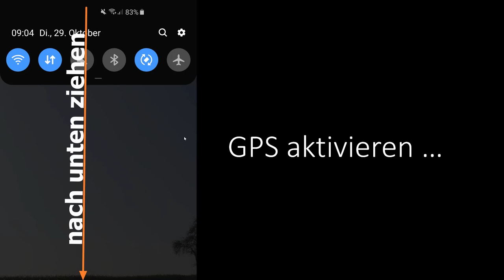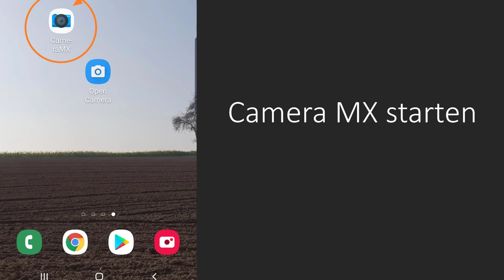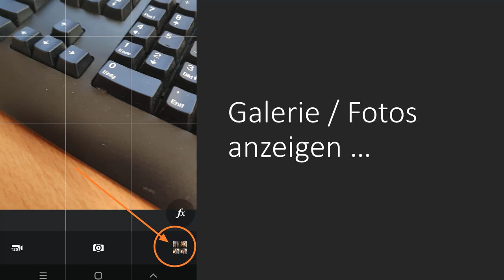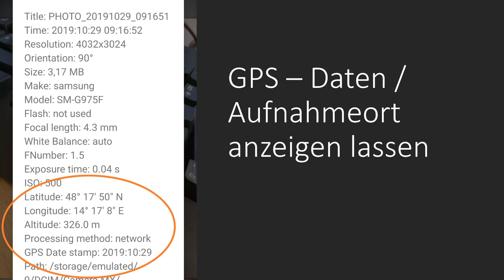Geotagging nutzen mit der Android App Camera MX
In diesem Video erfährst du was man unter dem sogenannten "Geotagging" versteht und wie und wozu man den Standortzugriff bzw. Ordnungsdienste bei Android aktivieren kann. Ich zeige dir wie man in der App Camera MX GPS für die Nutzung aktivieren kann.  Zur Anwendung des Erlernten kannst du eine Übungsaufgabe lösen :-)